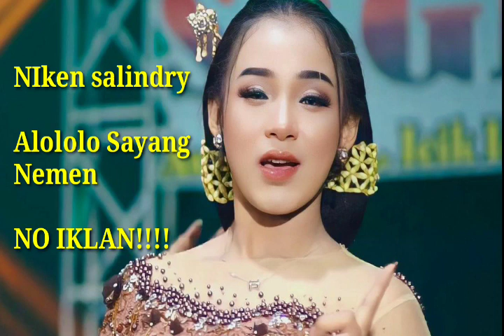ALOLOLO SAYANG by SINDEN CANTIK NIKWN SALINDRY . TERBARU